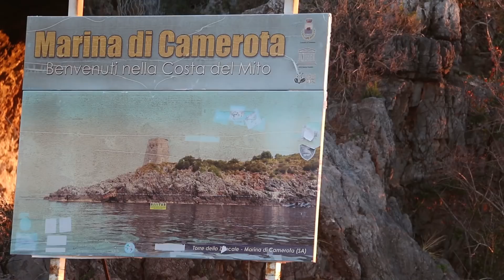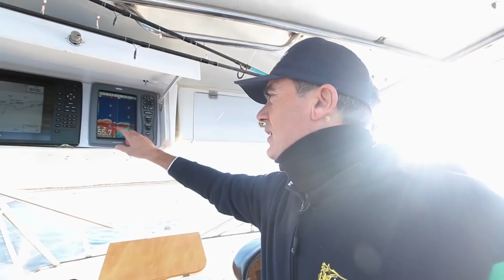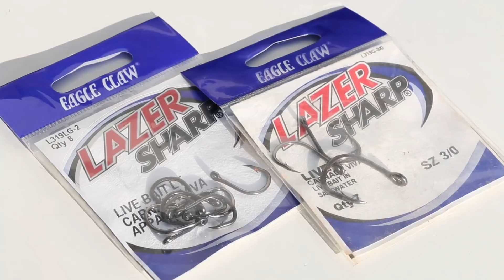Qui come si fa - Traina Light in Cilento (Italcanna)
Italcanna presenta un nuovo format, “Qui come si fa…”, con il quale ci porta a pesca in giro per l’Italia. In questa puntata, andiamo a Palinuro, a traina light.